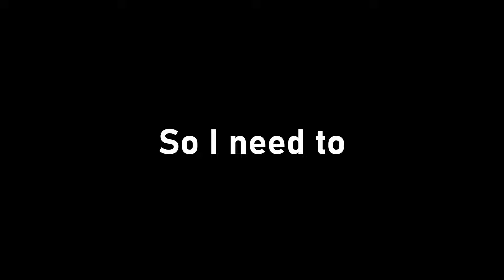I Played As a Dilo For The First Time And It Was . . . Interesting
Join me as a new solo player traverses The Isle as a Dilophosaurus on official Horde testing servers.  Watch as I explore the new update that has been added to the isle and try to grow as much as possible as this Dilo in a world full of dangerous dinosaurs. Join me as I explore the new hordetest and all of the new additions that came with it such as the new night vision.  Will I reach adult and what other exciting things may happen? Watch until the end to find out.

MUSIC
- 'Path Through The Mountains' by Scott Buckley - released under CC-BY 4.0.

Early Access, Action game, Massive Multiplayer, Adventure, Simulation, Dinosaur game, The Isle, Evrima, the isle solo, new update, the isle news